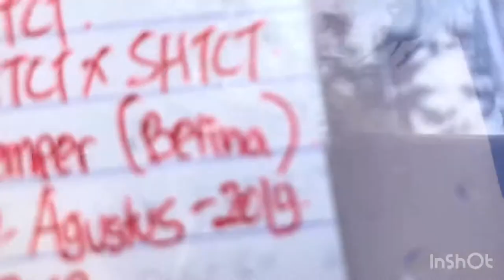Ambrose mini Zoo at home, Lizard chiken bird turle rabbit fish louhan flowerhorn and Dog | Amam Toys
Hi Guys we have mini zoo at home. The animal like
Rabbit
Turtle
King Lizard
Dog
Fish
Bird  , and Act
Come to see my minizoo